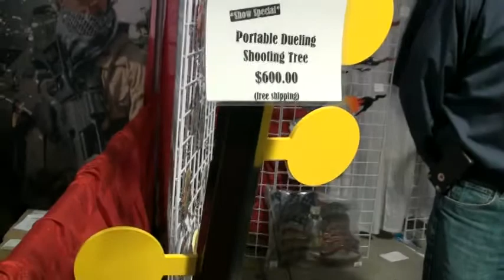Next Innovations LTD Steel Targets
This Minnesota based family owned company is known for making beautiful wind spinners...but thanks to young Dawson, they may soon be better known for making durable steel targets for shooting!